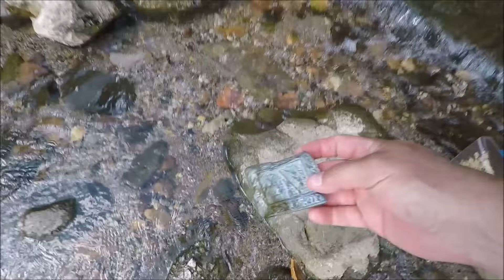City Creek Crack Treasures: Copper, Lead, Silver, Diamonds???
Turnzowtis Silver, whodathunkit?

My Gear:
My Brute Magnetics Cone Magnet